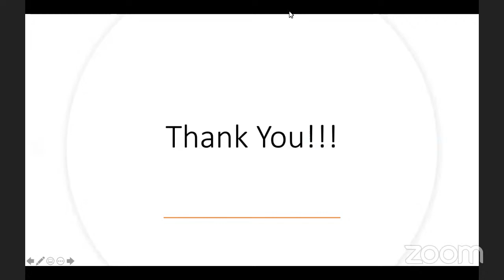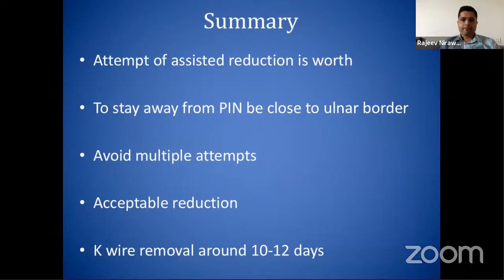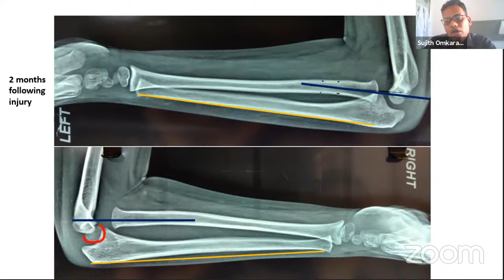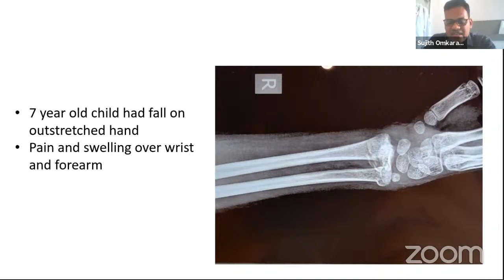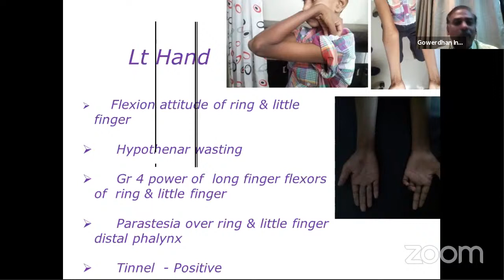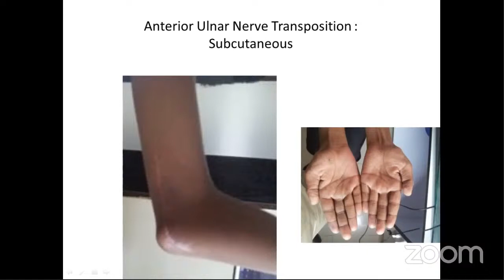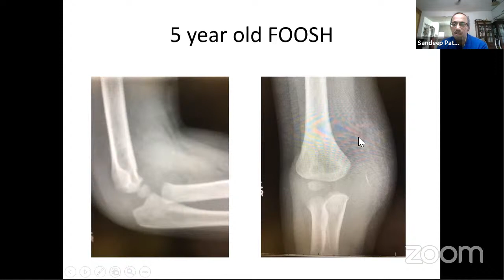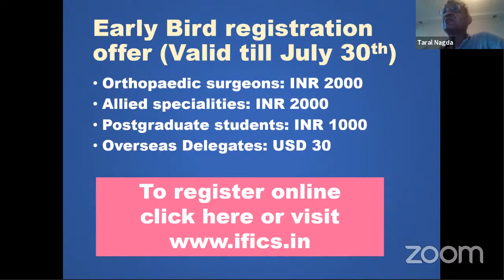Elbow Fractures in Children: Supracondylar Fractures & other stories! 2